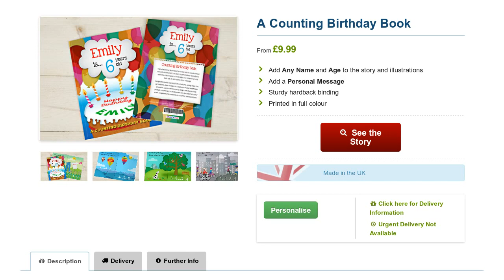A Counting Birthday Book Softback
Ready to start your child on a lifelong love of counting and reading? Look no further than this beautifully illustrated educational counting book!